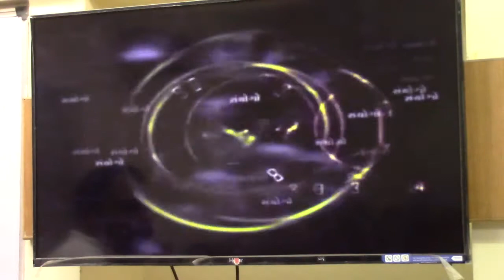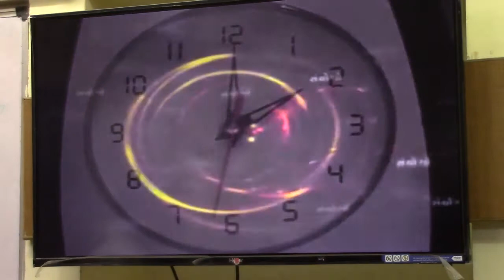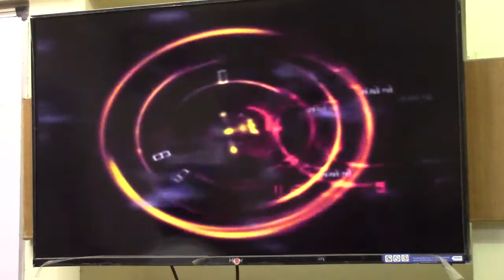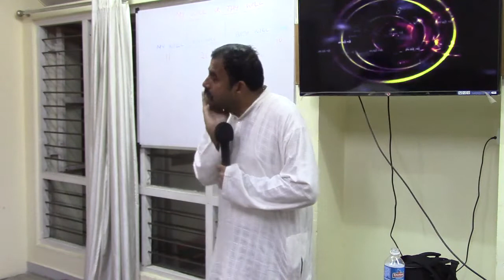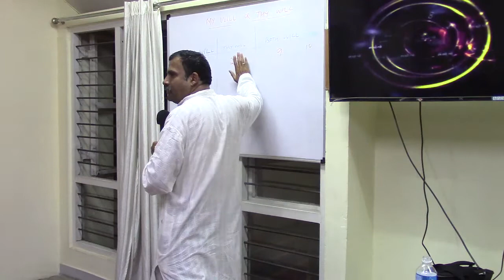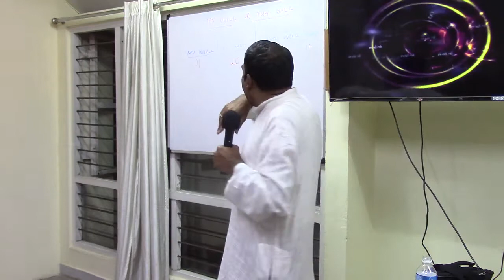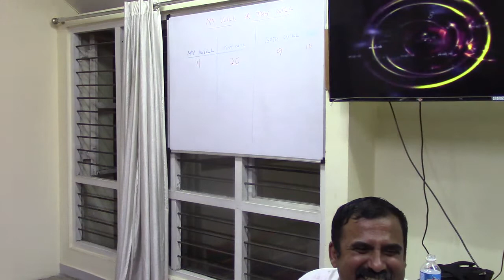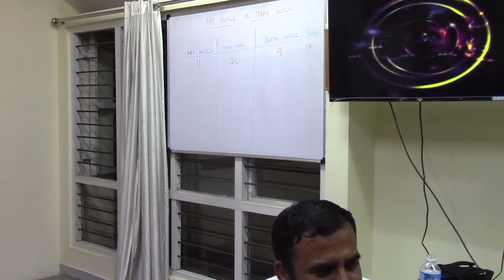My will or Thy Will@Ananda Hall_11March2017_Part2